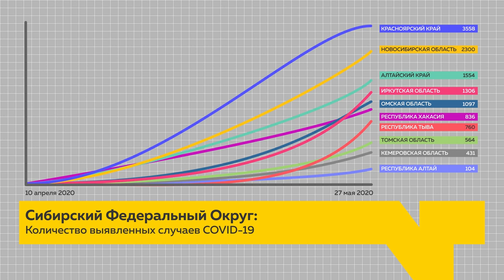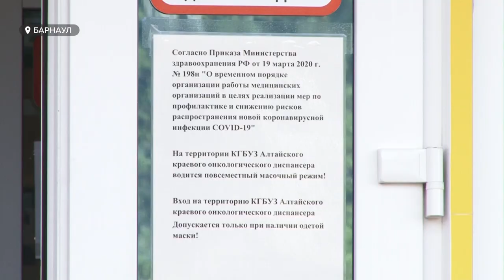Рост заболеваемости коронавирусом на Алтае и ужесточение масочного режима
Идем в рост. Cтатистика заболеваемости коронавирусной инфекцией в регионе  в последние несколько дней – стабильна. И почти в два раза выше, чем была еще месяц назад. Такая тенденция наблюдается по всей Сибири. Однако, меры самоизоляции сейчас действуют далеко не для всех, при этом  власти нашего региона ужесточают штрафы за несоблюдение масочного режима. Могут ли они изменить статистику и когда эпидемия может пойти на спад, как это происходит в Европейской части страны?